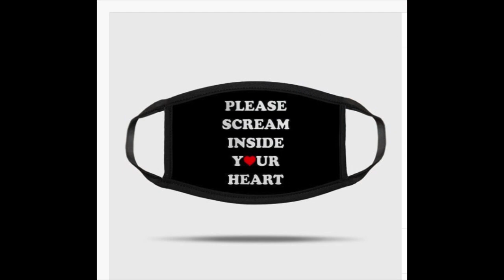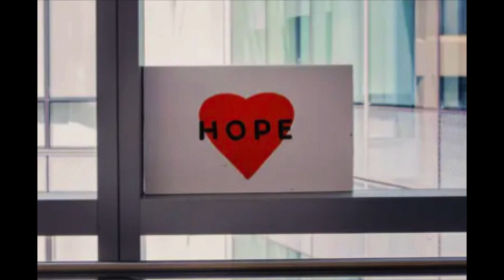COVID Stories • Plz Scream Inside Your Heart Edition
Look back at COVID times through a multifaceted lens as we wrestled the pandemic and found slivers of good amidst the wreckage. This video started the live, online story show  that captured our humanity in all its fear and glory at that unique point in history...